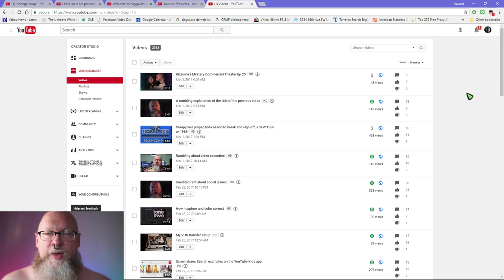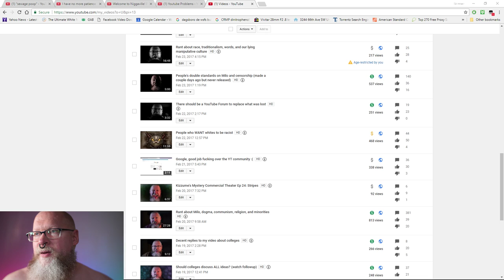The adpocalypse definitely targets specific channels